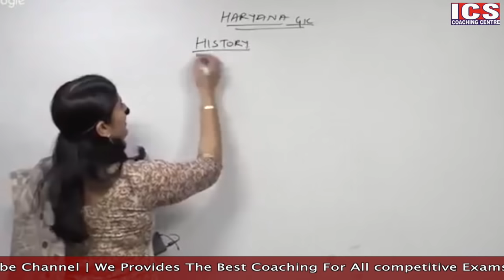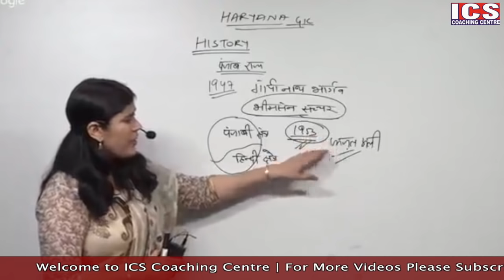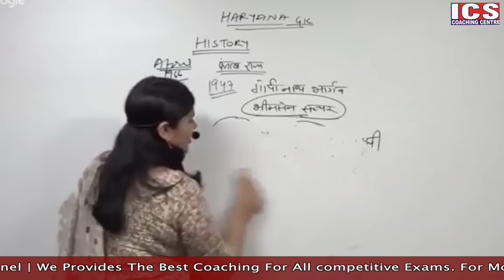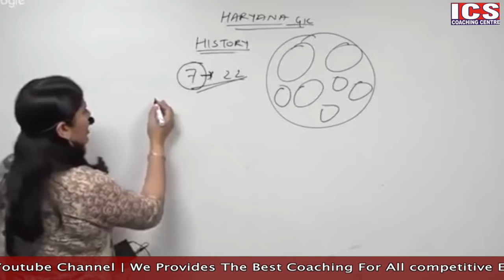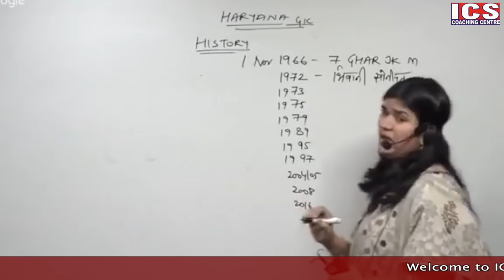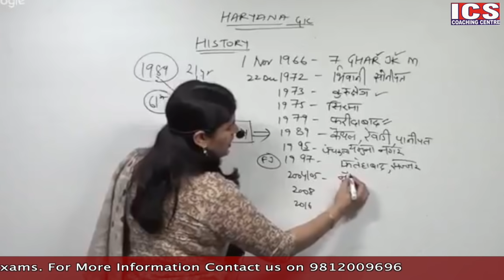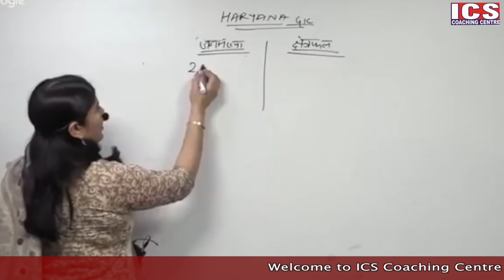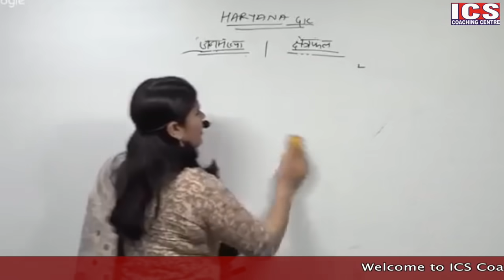HARIYANA GK BY BABITA MAM | FOR HARYANA POLICE | HTET | HSSC CET EXAM | ICS COACHING CENTRE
HARIYANA GK BY BABITA MAM | FOR HARYANA POLICE | HTET | HSSC GROUP D  | ICS COACHING CENTRE

Haryana General Knowledge for Haryana police, htet, patwar, hssc clerk, all type of haryana exams.